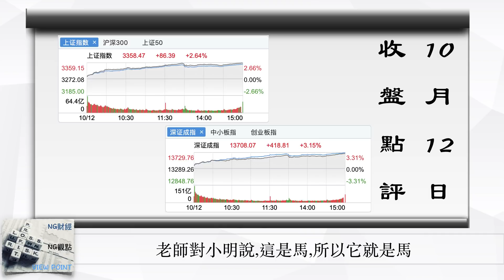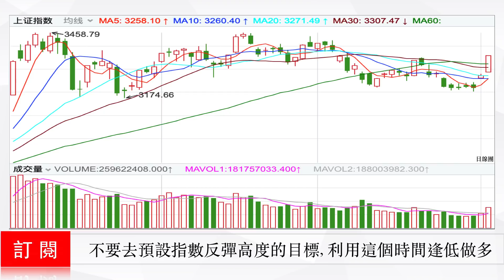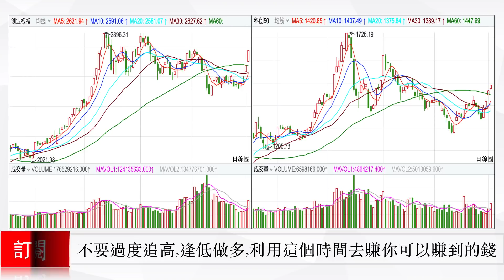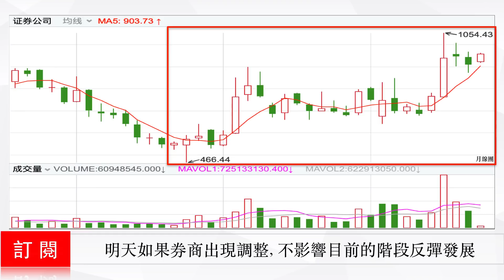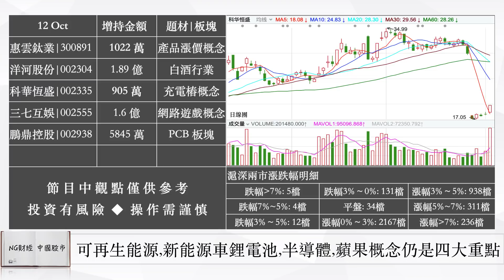老師對小明說,這是馬,所以它就是馬 | 中國股市 | 2020年10月12日收盤點評